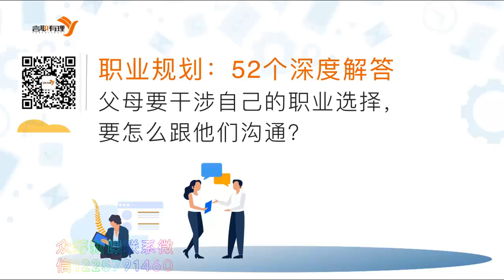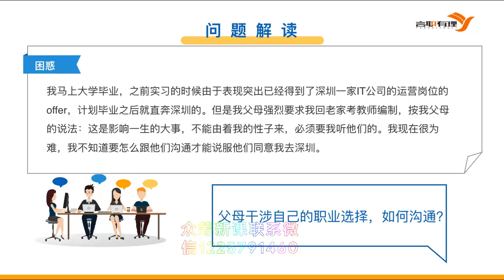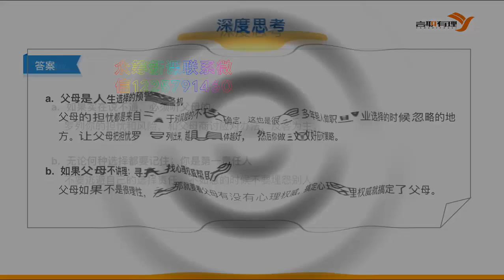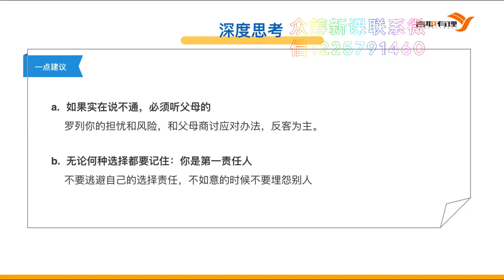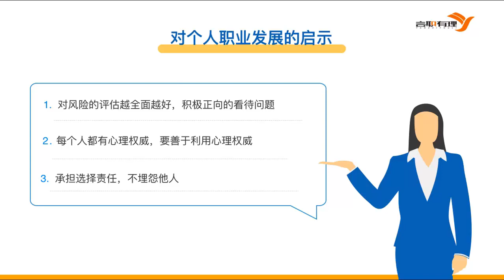36 父母要干涉自己的职业选择，要怎么跟他们沟通？职业规划